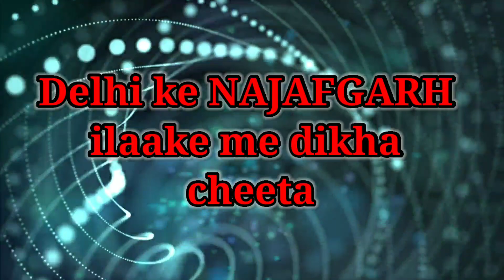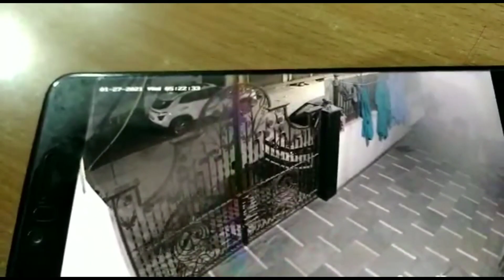Delhi ke Najafgarh ilaake me dikha Cheeta | Najafgarh me sher | Plus knowledge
Dosto ye sach hai ki Najafgarh me sher dekha gya hai.
Najafgarh ke main BAZAR ke cctv pr use jate dekha gya hai
Ap sabse anurodh hai ki kripya ghar bahar dhyan se nikle .
Video ko dosto ko share karen taki unhi bhi pta chal sake.

Agr apko bhi

*Mystery
*News
*History
*Facts
*Top 10
*or bhi bahut kuch...

Ye saari cheeje dekhna pasand hai to ye channel apke liye hi hai.

🖐🖐🖐🖐 Hello friends!